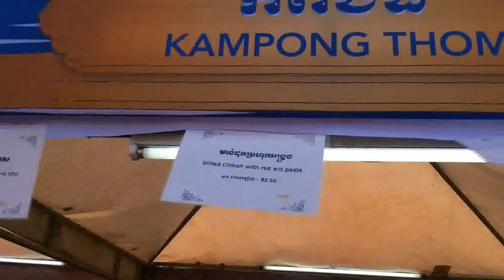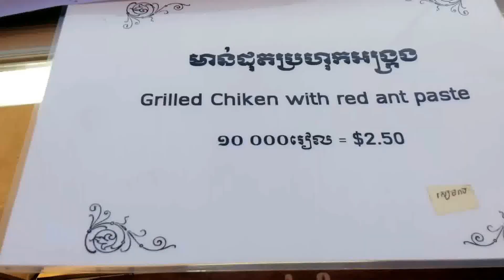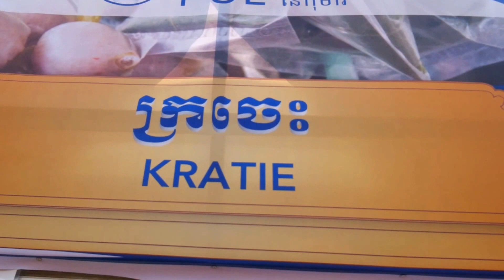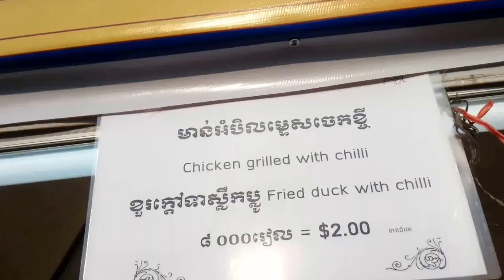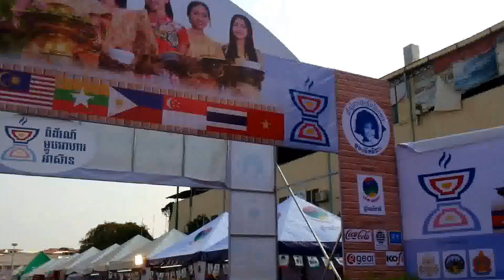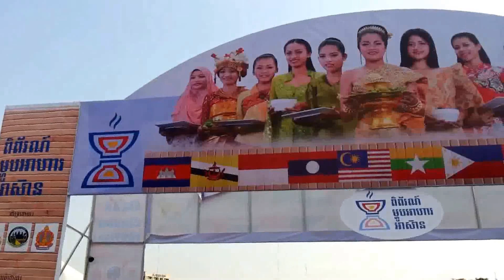Asian Food - Cambodian Food Products - Youtube